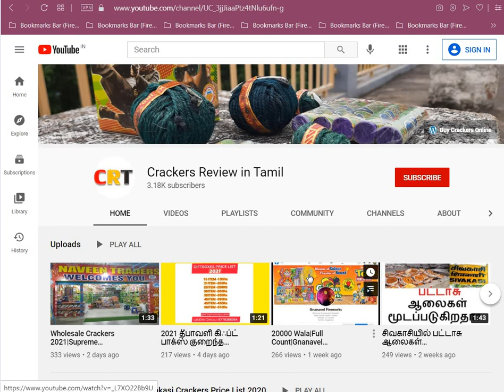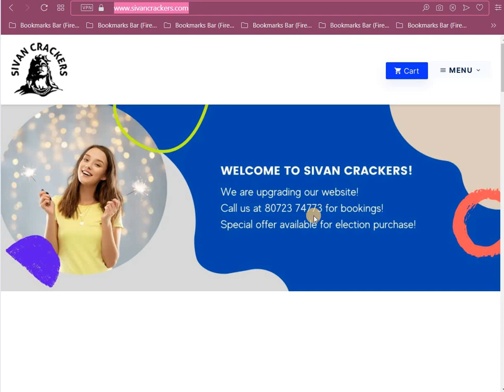தேர்தல் 2021|வெற்றியை கொண்டாட சிவகாசி பட்டாசு வேண்டுமா?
Sivan Crackers is a leading wholesale dealer fo Sivakasi Crackers.

The trusted YouTube channel  for crackers. It was very useful to the crackers manufacturer's wholesalers and
retailers.

 Crackers Review in Tamil Channel is